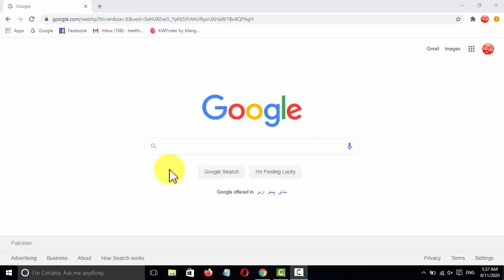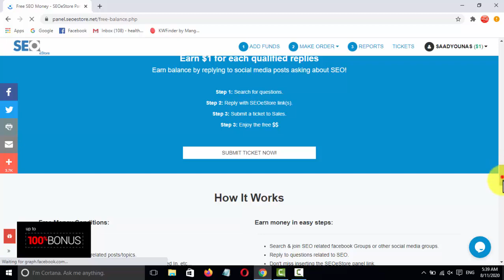Seoestore is best website for seo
How you can hide your subscriber on YouTube if you don't want to show. I just hope this video will be helpful for somebody.